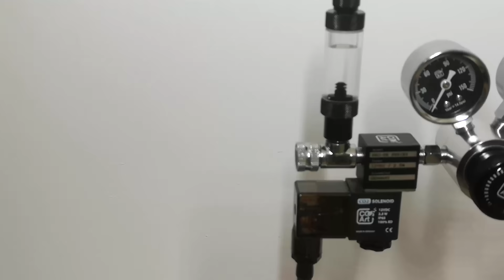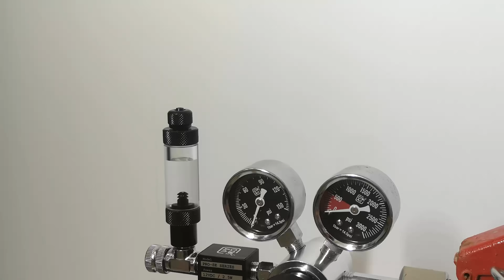UNBOXING AQUASCAPING : CO2 ART PRO SERIE SE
[NOUVELLE VIDÉO]

Aujourd'hui j'aimerais vous parler du kit complet Co2Art pour diffuser votre co2 dans votre aquarium aquascaping

Musique llibre : markvard-one-with-the-ocean-vlog-no-copyright-music